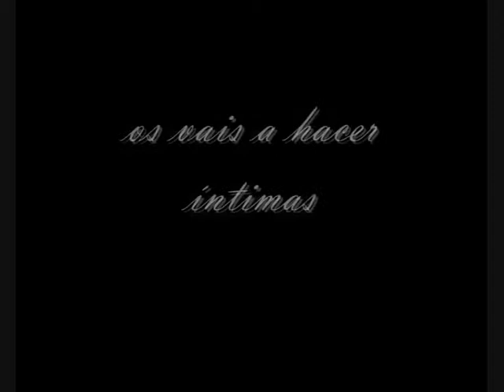Trailer dos delicias redux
Aperitivo del film "Arroz dos delicias", para cinefagocitadores, para amantes de lo prohibido, para balas perdidas, para los que sientan la puntita del lapiz asomando al oscuro portón con solo oir la palabra MAMA! Porque no es que a nosotros nos guste Freud, es que a Freud le gustamos nosotros.
Mariconismos y bollerismos aparte, reconozcámolo somos borderline 23 horas y 45 minutos al día, y los otros quince minutos, quien pueda que moje. Black kisses